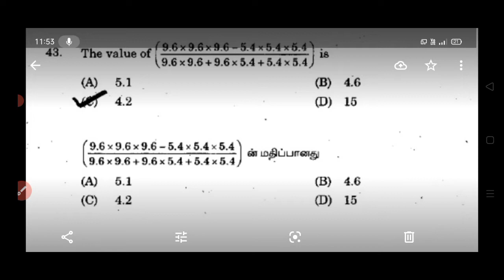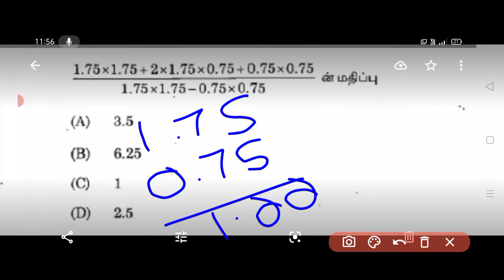SIMPLIFICATION Shortcuts - 6 SUMS